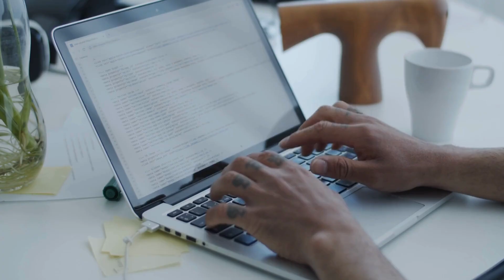Certify Your Journey - A Translators Guide to Career Excellence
Whether you're a seasoned translator looking to expand your horizons or a budding linguist just starting, understanding the significance of certifications is key to a successful career in translation. In this video, we'll explore how certifications enhance credibility. Discover why certifications are crucial in distinguishing yourself in the industry and gain practical insights on how to obtain these valuable credentials.